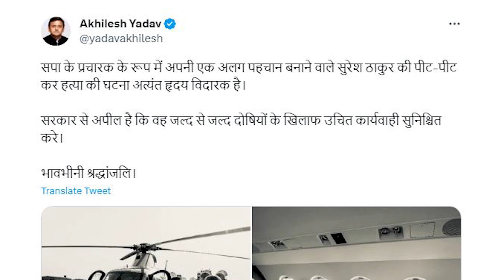Yogi Adityanath के हमशक्ल सुरेश ठाकुर की हुई मौत, Akhilesh Yadav ने लगाया हत्या का आरोप| Hindi News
उत्तर प्रदेश के मुख्यमंत्री योगी आदित्यनाथ के हमशक्ल सुरेश ठाकुर की संदिग्ध परिस्थितियों में मौत हो गई. सुरेश की मौत को लेकर एक तरफ तो दावा किया जा रहा है कि उन्हें पीट-पीटकर मार डाला गया है, तो दूसरी तरफ पुलिस ने कहा है कि उनकी मौत हार्ट अटैक की वजह से हुई है.